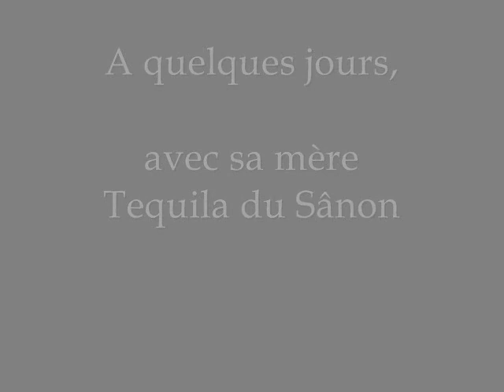Eristoff du Chenilly - mâle shetland à vendre